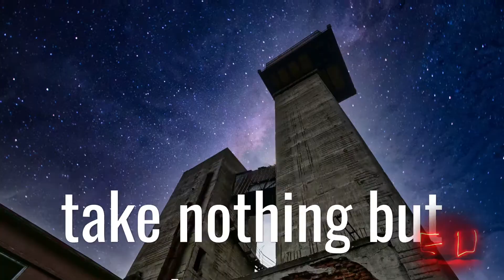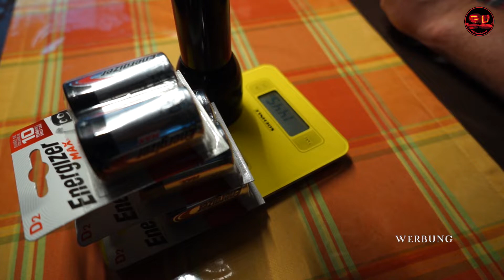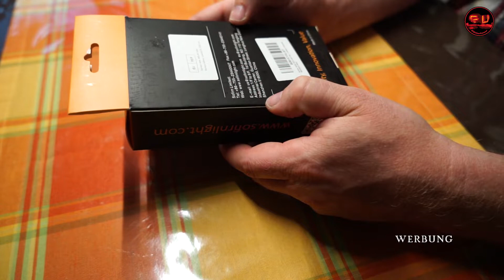Maglite(1979) vs. Sofirn LED(2020) - Taschenlampenvergleich-Gewinnspiel(beendet)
Die gute alte Maglite, die damalige Hochleistungs(taschen?!?)lampe welche 1979 erstmals auf den Markt kam, gegen die Sofirn SP33 V3.0, eine aktuelle Mittelklasse LED Taschenlampe. Ein Vergleich. was hat sich in über 40 Jahren Entwicklung getan, seht selbst. der Unterschied ist gewaltig!
Zu guter letzt gibts die Sofirn auch noch zu gewinnen!!!
Das Gewinnspiel endet am 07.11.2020

! beendet, Gewinner steht fest :-)

Gewinnen kann nur wer seine Postadresse in Deutschland hat.